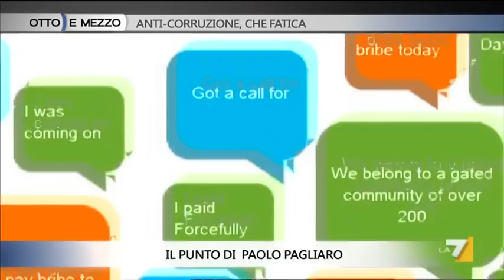Otto e mezzo 18/10/12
"ANTI-CORRUZIONE CHE FATICA" Paola Severino e Roberto Napoletano ospiti di Lilli Gruber per parlare di pro e contro del ddl anticorruzione.